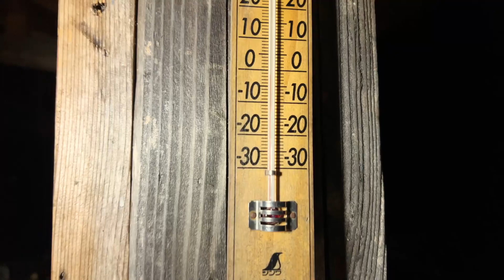(23-1後編) 【原発被災地の犬猫】訪問日記（2022年3月2週1日目）一緒がいいね＆猫が心を開いた決定的瞬間。11回目の311、被災地の今。Dogs and Cats in Fukushima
現地訪問の費用に充てるため、チャンネルの収益化を目指しています。

かわいそうのイメージを一旦横に置いて、原発被災地で今を生きる犬猫たちを見てください。

私がはじめて飯舘村の犬猫を訪ねたのは、3.11から1年近く経った2012年2月。
あらから10年が経ちました。
この3年半ほどは、ほぼ毎週飯舘村の犬猫を訪ねています。
「かわいそう」なイメージがつき纏う被災地の犬猫たち。
確かに彼らの置かれた状況や環境は厳しいかもしれません。
でも、彼らが私に見せる表情や仕草は決して暗くありません。
私たちの側で暮らす犬猫となんら違いなく輝いています。
実際、昨年12月に被災地から来た4匹の保護猫たちは、日に日に家猫へと変貌しています。

かわいそうは、人が作り出しているのではないでしょうか？
被災地の犬猫たちを記憶の片隅からも消してしまうこと。
かわいそうだからと目を背けてしまうこと。
私たちの無関心と忘却、そして同情が作り出しているのがかわいそうではないかと、私は感じています。

被災地の犬猫たちは、私にくったくのない表情や仕草を見せてくれます。
愛情を持って寄り添えば、彼らは決してかわいそうな犬猫ではありません。

そんなメッセージが伝わればと、毎週の飯舘村犬猫の訪問の様子を動画にしています。
あなたの頭の中のイメージをいちど横に置いて、今も現地で生きている犬猫たちのリアルな姿を知ってください。

【原発被災地の犬猫概要】
私は、2011年3月に起こった福島県の原子力発電所事故で被害を受けた地域のひとつ福島県飯舘村に残された犬猫の撮影を続けています。
東日本大震災発災当時、およそ6500人が舘村で暮らしていました。
地震の被害は少なかった飯舘村ですが、2011年4月全住民に避難指示が出ました。
これは放射能汚染によるものです。
住人の避難後、村にはおよそ200頭の犬と400から500匹の猫が残されたと言われています。
飯舘村は避難期間中も立ち入りができましたので、犬猫たちの世話は避難先から一時帰宅した飼い主や村民、村外からのボランティアにより行われてきました。
2017年の避難指示解除を受け、現在、飯舘村は一部の地区を除き居住できるようになりました。
ここ数年は農業や畜産など生業を再開する人も徐々に増えています。
しかし、2022年3月現在の人口は1500人に届きません。
放射性廃棄物が山積みになった場所や、使われないままの家屋や農地が、まだまだ目立ちます。

10年の時間が流れる間に、被災犬猫と呼ばれる者は数少なくなりました。
しかし、今も犬猫をサポートする活動は続いています。

私は、2012年から飯舘村へ通っていますが、犬猫を訪ねるボランティアが激減したのを期に2018年秋からほぼ毎週現地に足を運んでいます。

時間の経過とともに、みなさんが現地の情報を目にする機会は減っていると思います。
犬猫を訪ねつつ、現地の様子を動画でも記録しみなさんにお伝えできればと考えています。

動画をご覧くださったみなさまにお願いがあります。
原発被災地の犬猫を訪ねる活動を続けるための、カンパとフードのご支援をお願いいたします。
1回の訪問あたりのフード代と東京と福島の往復交通費で、平均25,000～30,000円の費用がかかります。
コロナ禍もあり、徐々に息が切れてきております…
また、チャンネルの収益化による福島訪問費用の捻出を目標にしております。

〇カンパ口座
楽天銀行
ジャズ支店
普通4560150
カミムラ　ユタカ

郵便振替
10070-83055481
カミムラ　ユタカ

○フードのご支援（アマゾン欲しい物リスト）